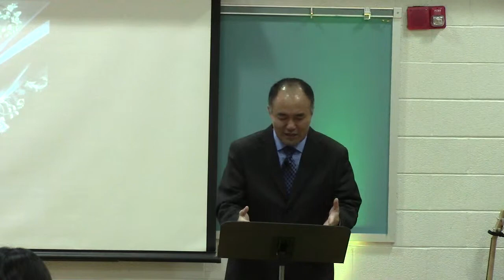January 25, 2015 Sermon_2 "Are You a Christian"